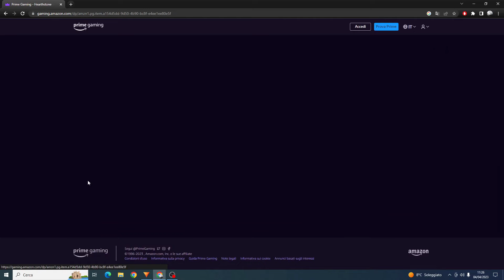5 cose DA FARE ORA e 2 da NON fare! Risorse gratis!!! HEARTHSTONE ITA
Ed ecco qui un nuovo video dell'espansione marcia del cavaliere della morte!! Se seguite tutti i vari 7 passaggi per ottenere di più dal gioco e arrivare con molte bustine/gold e dust alla nuova espansione!!

Qui il link per la epica gratuita:

Buon divertimento!!

CAPITOLI:
00:00 Guida al video
01:02 Primo passo
02:54 Secondo passo
04:03 Terzo passo
04:55 Quarto passo
06:27 Quinto passo
08:06 Sesto passo
08:50 Settimo passo